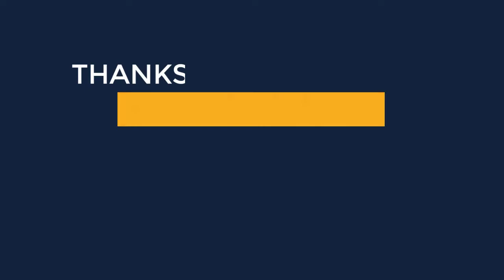Vinfemass V neck Irregular Hem Tank Lace Party Skater Dresses